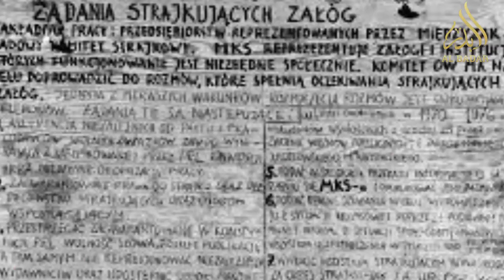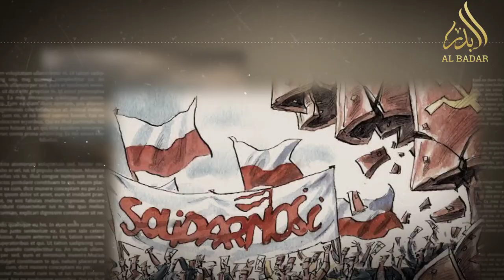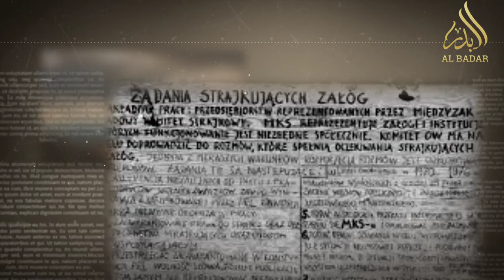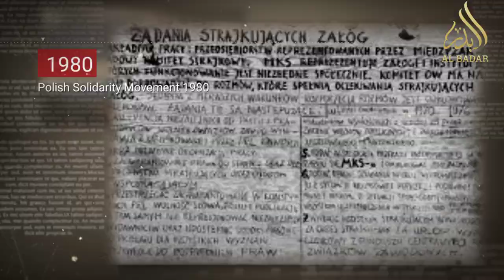History of Polish Solidarity Movement | Shortest complete documentary on Polish Solidarity Movement